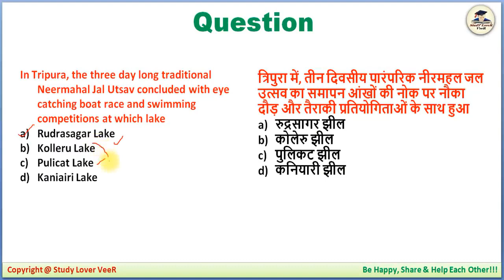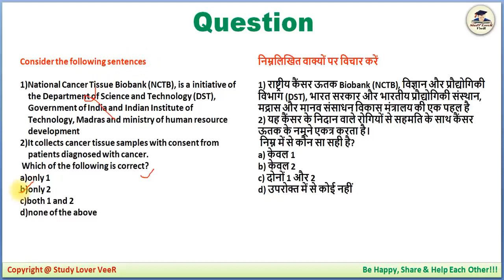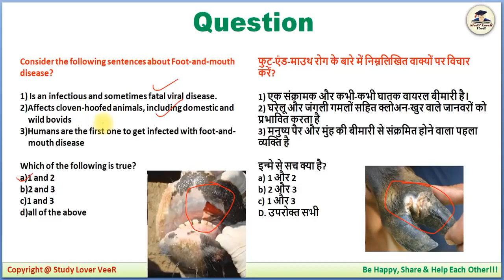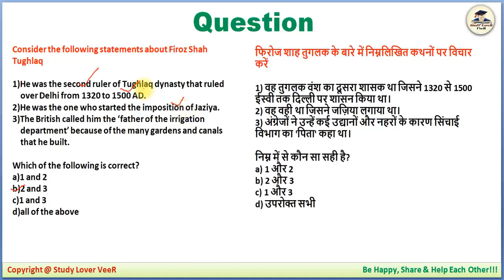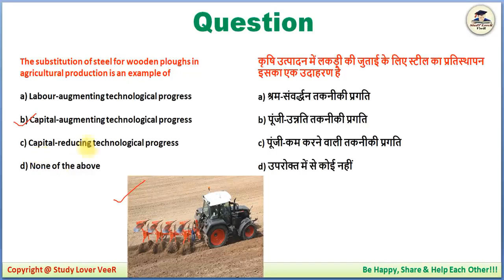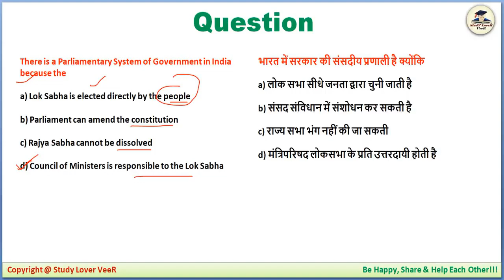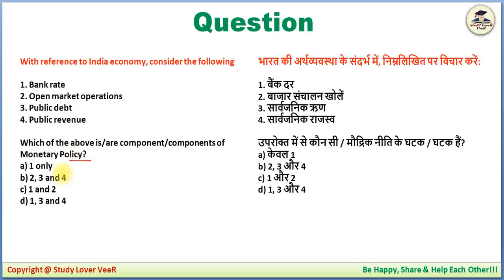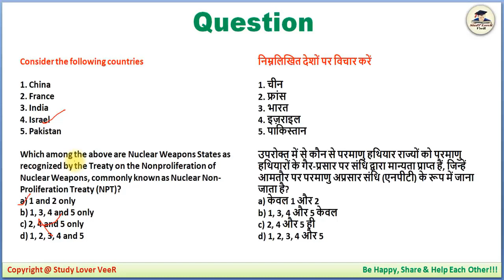Daily Current Affairs 16 June 2020 | The Hindu | PIB News in Hindi By Veer | Nano Magazine | SLV